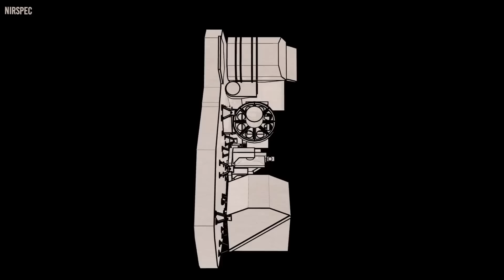James Webb Telescope Just Sent Back TERRIFYING New Images We Haven't Seen!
The James Webb Telescope has been a source of excitement for scientists and astronomers since its launch. Despite being only still in its third year of service, it’s already observed various aspects of our vast universe and uncovering new phenomena. Since reaching its cosmic destination, its infrared observatory has offered scientists and astronomers breathtaking views of the cosmos. And as the largest and most powerful space telescope ever built, researchers eagerly awaited the first scientific images captured by the telescope.